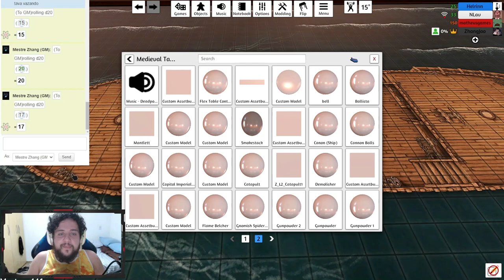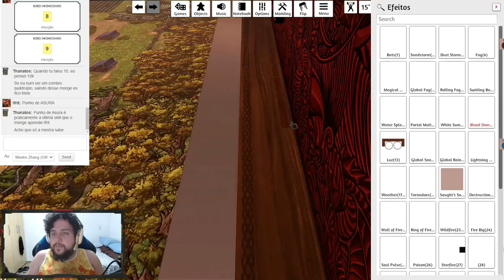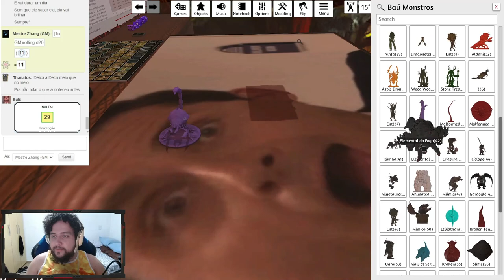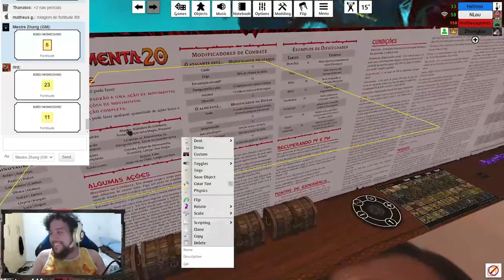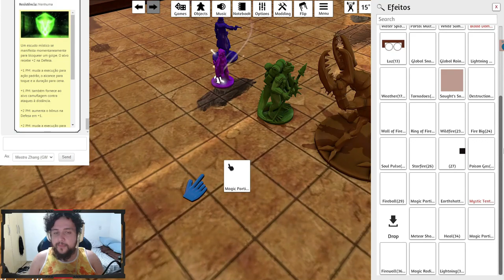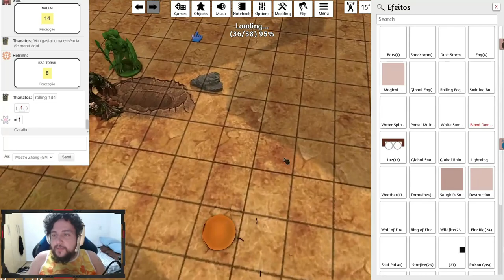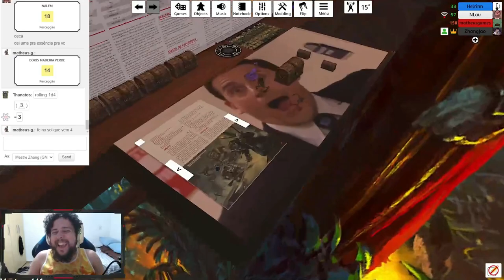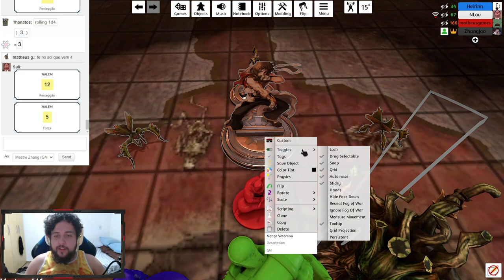RUMO AO FORMIGUEIRO! - Tormenta20(No Olho do Furacão) #20